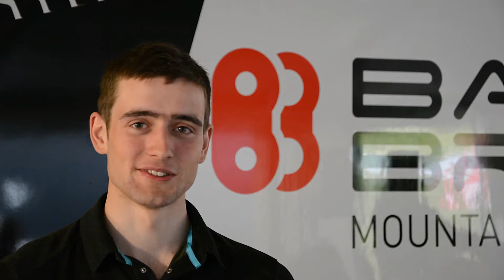BB Mountainbike Racing Team - Krystof Bogar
Make sure to watch it in HD! :)

Video: © Cas van Rijssel & Bart Brentjens Mountainbike Racing Team